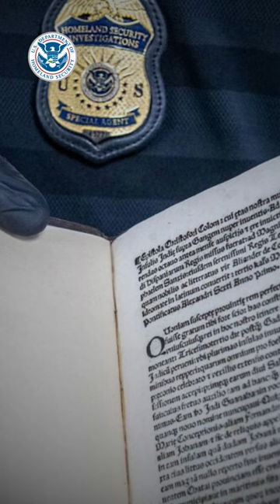News Now | Columbus letter returned, Irish fugitive removed & Mexican trucker gets 9 years for meth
🚨 The Homeland Security Investigations Attaché Rome office repatriated an original edition of a stolen 15th century Columbus letter to Italian officials today after collaborating with international partners and subject matter experts since 2011.
💡DYK: HSI’s Cultural Property, Art and Antiquities program helps protect and preserve the world’s cultural heritage and knowledge of past civilizations.

🚨 Enforcement and Removal Operations ICEERO Boston removed an unlawfully present Irish citizen identified as a member of a transnational criminal organization who is wanted for passport fraud, theft and multiple motor vehicle offenses in the Republic of Ireland.

🚨 A judge sentenced trucker Hector Francisco Ramirez-Roman, 39, of San Luis, Rio Colorado, Mexico, to 108 months in prison followed by four years of supervised release for posing with intent to distribute methamphetamine following an investigation by HSI Arizona, U.S. Customs and Border Protection and the Drug Enforcement Administration.